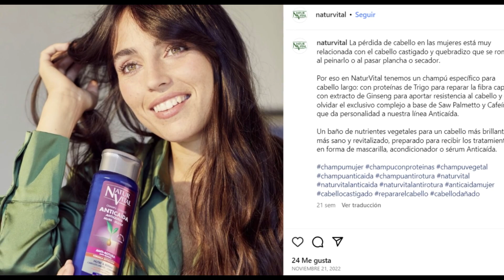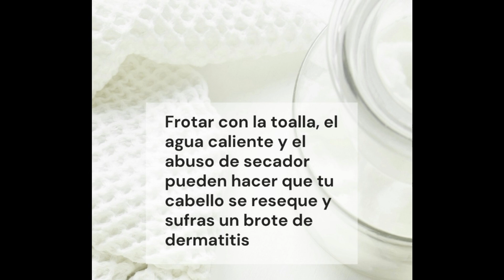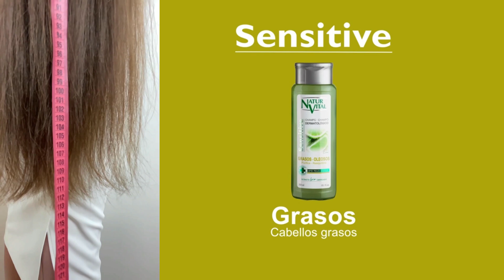🟪SORTEO INTERNACIONAL LOTE DE CHAMPUS CRECE-PELO Y ANTI-CAÍDA "NATUR VITAL"💚🍀*3 Ganadoras¡Participa!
***WEB DE LOS CHAMPUS NATUR VITAL ME ENCANTA***

ESCRIBE UN COMENTARIO, o al menos una carita sonriente. ¡No será difícil para ti, pero seré muy feliz! 💖
👍 ¡Califica la película! 👍 - ¡Es divertido e importante para el desarrollo del canal!
* * * * * * * * * *MUSICA

Positive Fuse